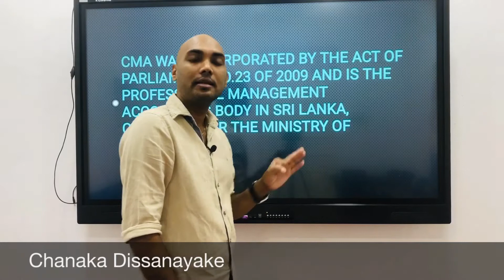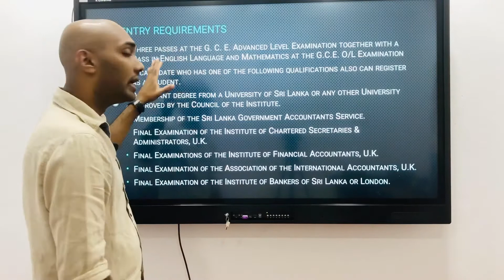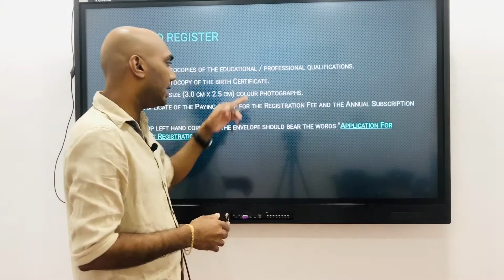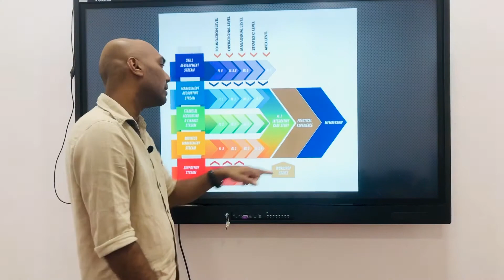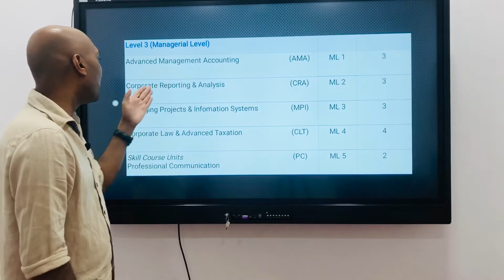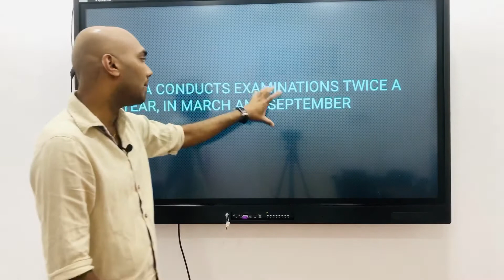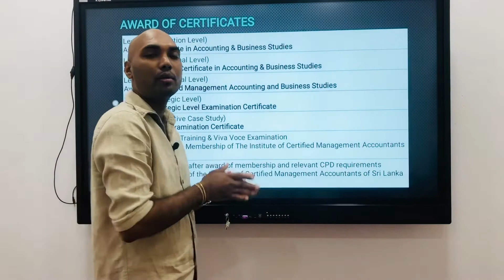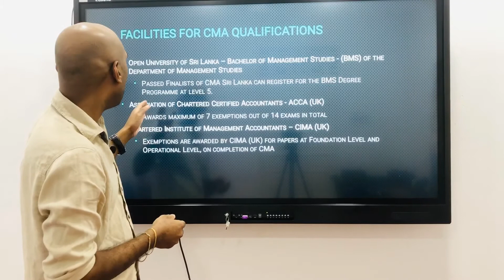CMA Sri Lanka